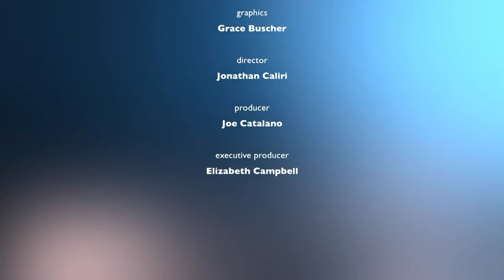Currently in Quincy: The Interviews: George Nicholson, Director of Veterans Services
George Nicholson, Director of Quincy Veterans Services, discusses the annual Memorial Day Parade and Remembrance ceremony to be held on Monday, May 27th at Mt. Wollaston Cemetery.